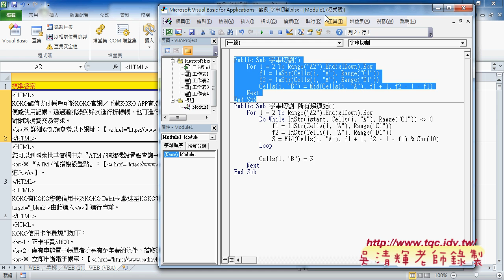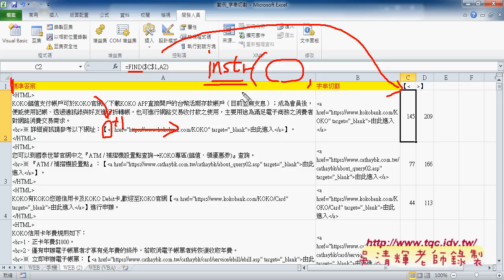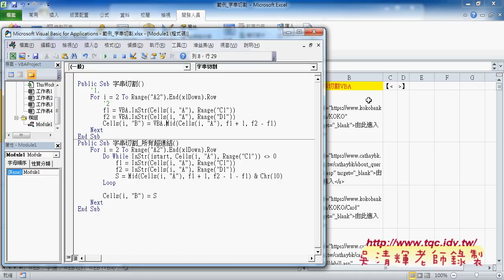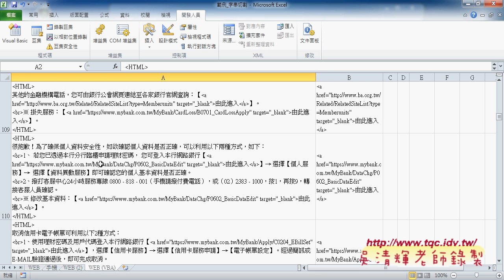04 範例 字串切割VBA作法